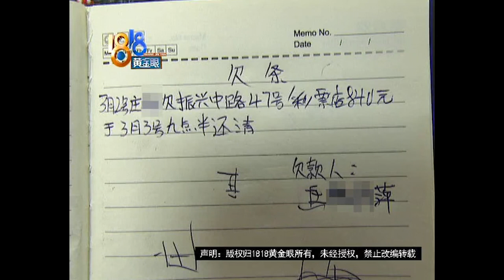【1818黄金眼】姑娘信了阿姨的话买刮刮卡 还剩下920块没付就走了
【阿姨欠下九百二 “马上来还”没有来】嘉兴的小沈在一家体育彩票店打工，她说，前段时间遇到一个阿姨，刮了彩票以后没付钱。

新闻标签：